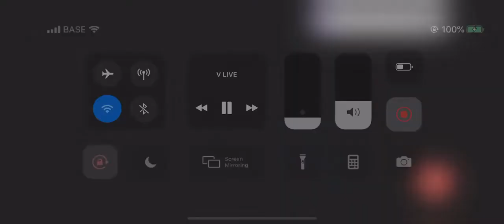Lauv & Troye Sivan - i'm so tired (BTS V & JHope Cover)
- Copyright -
If you would like a video removed from my channel please send
me a message

im so tired - BTS V taehyung & Jhope
V taehyung & Jhope cover on vlive